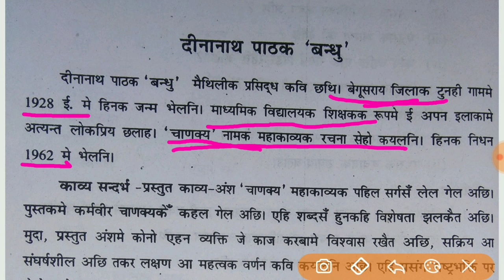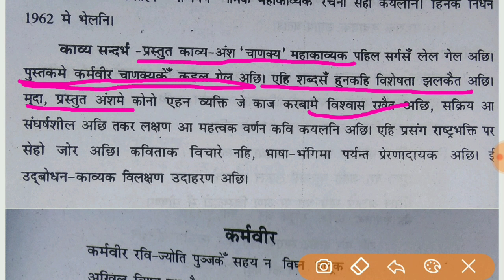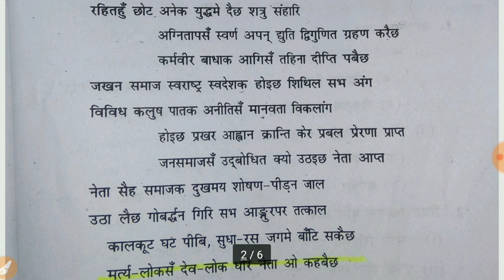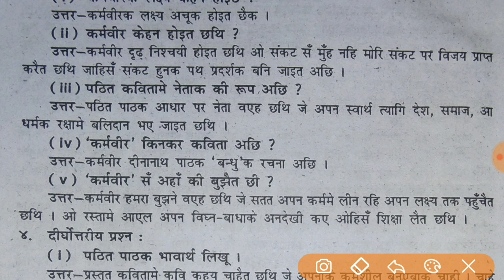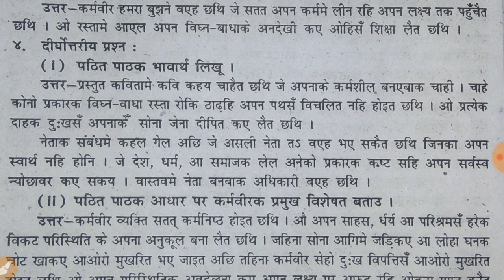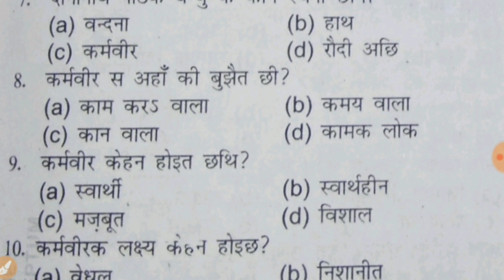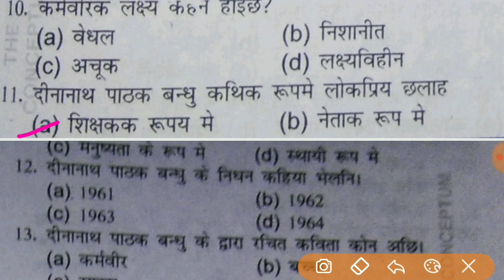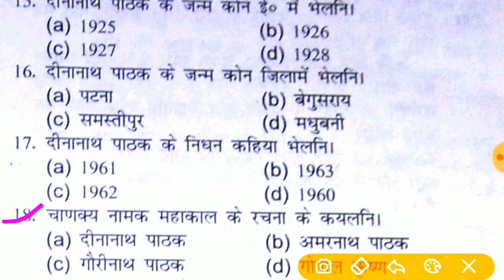Maithili 10th class VVI objective and subjective question|| कर्मवीर_दीनानाथ पाठक बन्धु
🔴Class 10th Social science/ सामाजिक विज्ञान VVI objective question link

✅Bihar board 10th Sanskrit Vvi objective Questions

10th class Hindi/हिन्दी Vvi objective question link

Class 10 English Vvi Objective question 2020
Bihar board 10th maithili objective questions 2020. Bseb 10th Non-hindi objective and subjective question 2020

 Bihar board 10th Science vvi objective questions 2020|| Bihar board Matric mathematics Vvi objective question 2020
Math Vvi Subjective questions 2020. Bihar board 10th maithili objective and subjective question 2020.